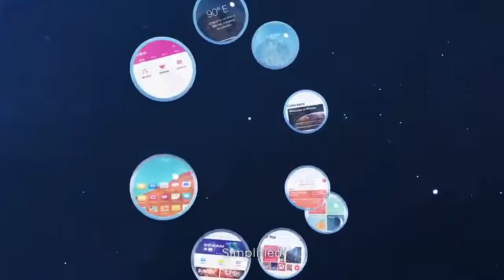Смарт-часы ZTE Nubia alpha 4,01-дюймовый гибкий OLED дисплей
Смарт-часы ZTE Nubia alpha это настоящий смартфон на руке!  ZTE Nubia alpha имеет необычный дизайн и мощное качество сборки. Смарт-часы выполнены из нержавеющего металла, они имеют несколько механических клавиш и объектив слева от гнущегося дисплея. Купить смарт-часы ZTE Nubia alpha вы сможете в черном цвете.

AMOLED-дисплей на 4 дюйма выглядит действительно впечатляюще, особенно учитывая его разрешение – 960х192px, оно позволит работать с качественным изображением, и даже при ярком солнце будет выглядеть достаточно детализировано.

Кроме стандартного интерфейса, смарт-часы смогут предложить поддержку Bluetooth, Wi-FI, NFC и даже одной SIM-карты. Встроенная память ZTE Nubia alpha составила 8Гб, а оперативной здесь 1Гб. Не разочарует и автономность гаджета, смарт-часы получили батарею на 500мАч.

Чем будут полезны смарт-часы ZTE Nubia alpha?

Фиксирование физической активности и фаз сна.

Шагомер и подсчет потраченных калорий.

Пульсометр.

Будильник.

А также уведомления и даже связь непосредственно через смарт-часы.

Характеристики устройства:

Экран: 4 дюйма

Камера: 5 МП

Возможность съемки селфи: да

Память: 8 ГБ

ОЗУ: 1 ГБ

Поддержка Bluetooth/Wi-Fi

Разрешение: 960×192

Водонепроницаемость: да

Съемный ремешок: да

Сенсорный экран

Скроллинг экрана

Голосовое управление

Управление жестами

Фитнес-трекер

Мобильные платежи

Мониторинга сна

Голосовые звонки (для версии с поддержкой eSIM)

Обмен сообщениями (для версии с поддержкой eSIM)

Выход в интернет

Просмотры медиа